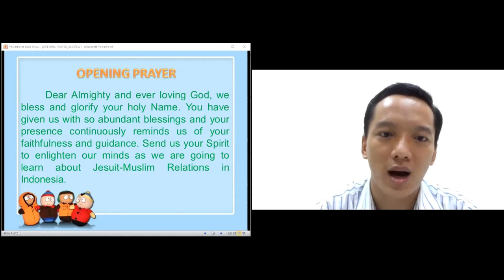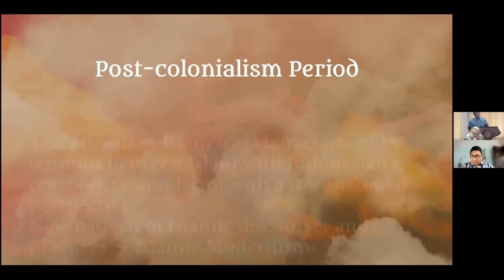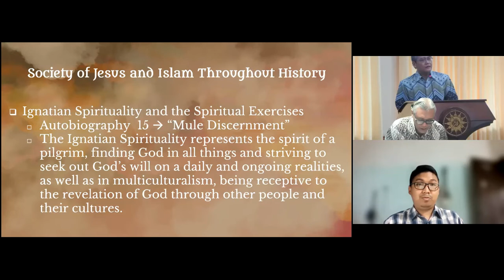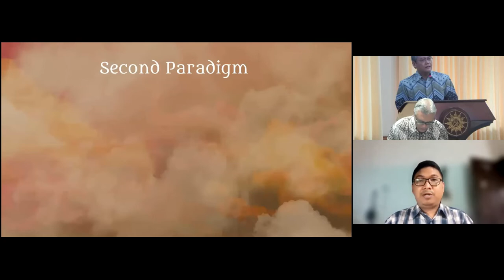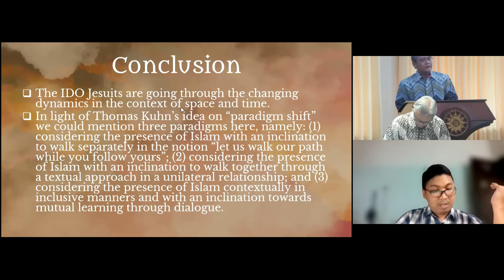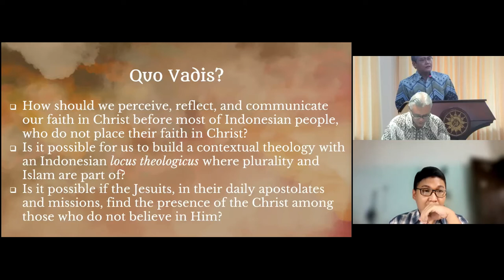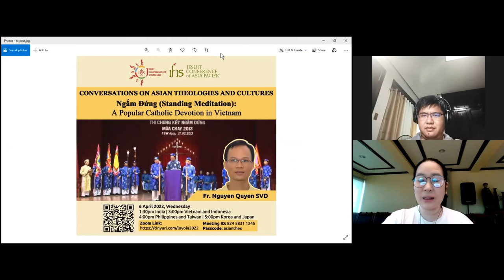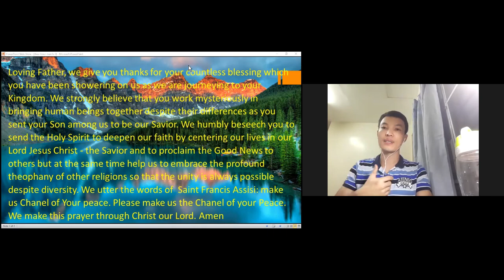CONVERSATIONS ON ASIAN THEOLOGIES Speaker: Fr. Heru Prakosa, SJ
CONVERSATION ON ASIAN THEOLOGIES AND CULTURES
Jesuit-Muslim Relations in Indonesia: A Paradigm Shift
Speaker: Fr. J.B. Heru Prakosa, SJ
9 March 2022